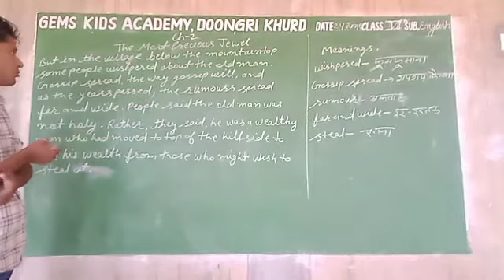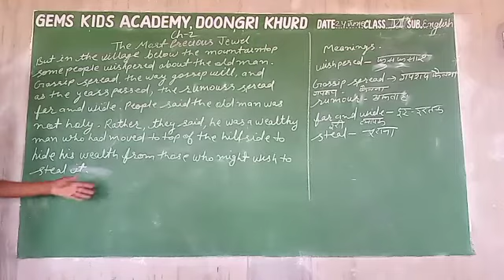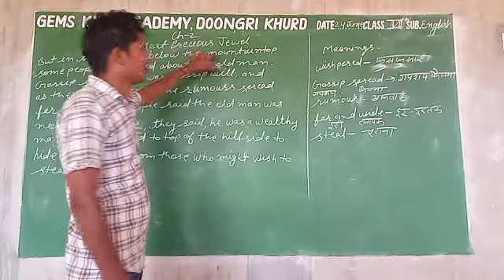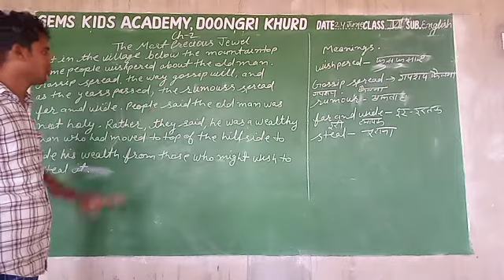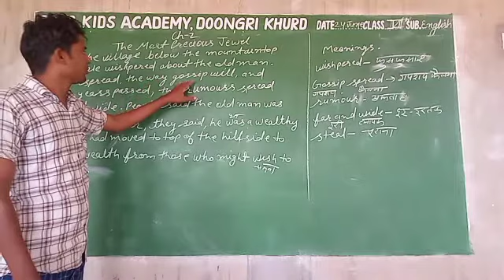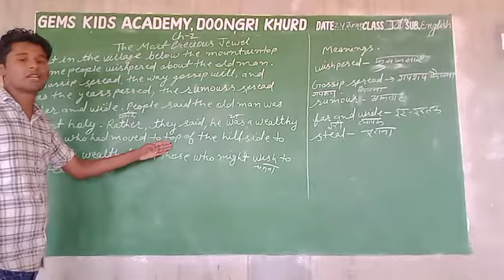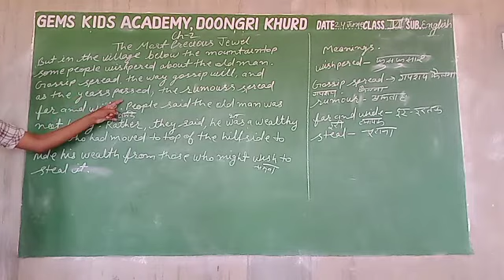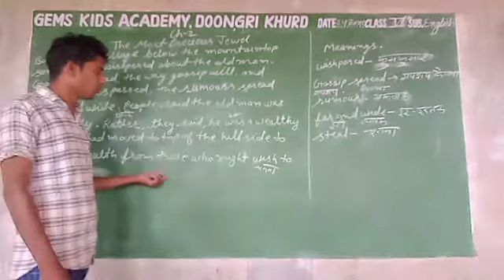7th English 24 June